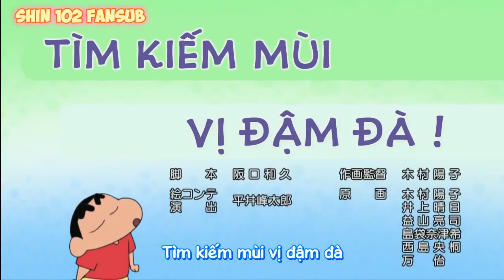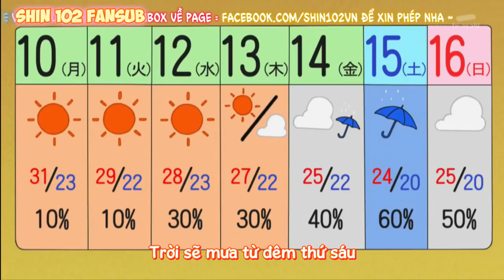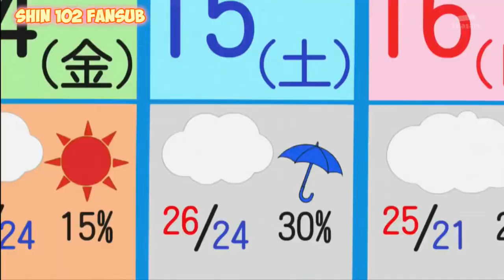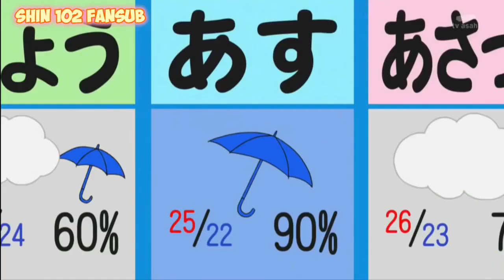NMQ • SHIN CẬU BÉ BÚT CHÌ • Tập Đặc Biệt : Shin cùng chơi với shiro